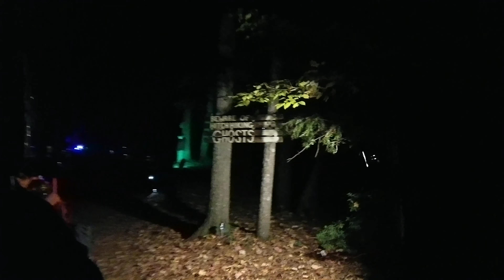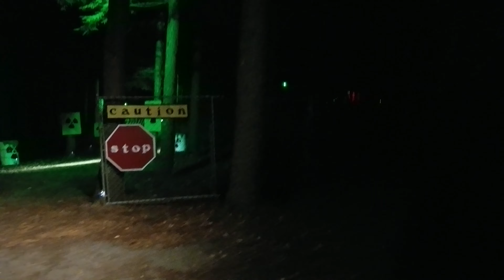Haunted Hay ride Wells Maine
Ooooooh so scaaaaary!